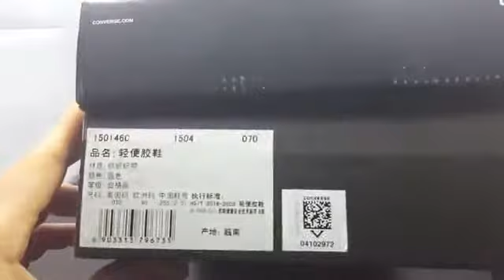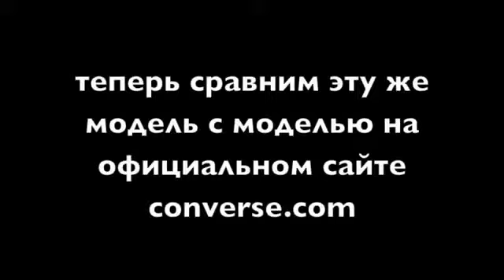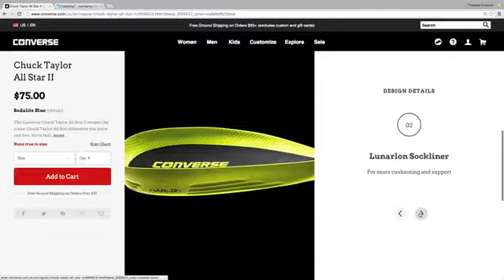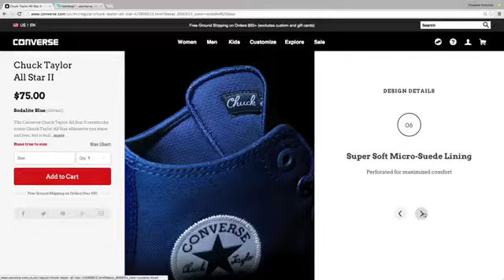Кеды Converse Chuck Taylor All Star II High Синие